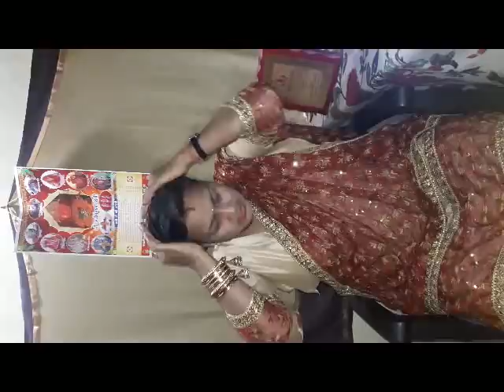दैनिक दिनचर्या, ध्यान सफलता चौंकाने वाले फायदे एक माह में , सूर्योदय के फायदे 3 दिन में देखें ।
हल्दी पानी का सुबह उठते ही करें छिड़काव, सूर्योदय के पहले क्यों उठें, सुबह कौन सा मन्त्र जीवन मे सब कुछ देगा,आपके हाथों में छि पी है आपकी सफलता। अनाहतसाधना ध्यान में दिखाई देने वाले रंगों के वीडियो का लिंक